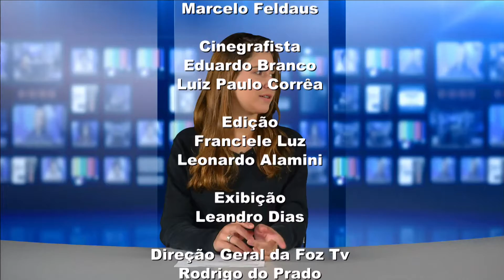UDC NOTICIAS 13 03 2017 03 BLOCO